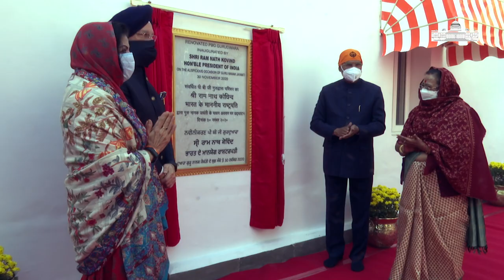President Kovind pays his homage on the occasion of Prakash Parv of Guru Nanak Dev Ji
On the occasion of Prakash Parv of Guru Nanak Dev Ji, President Kovind inaugurated the renovated PBG Regimental Gurudwara in the President's Estate and paid his homage.